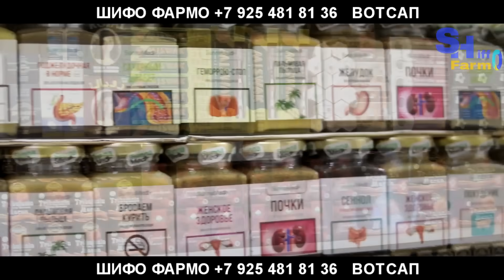Нурулло Алиев тули 9 - мох баромад намекунад | Дана Уайт оиди Анкалев | Суханхои Брендан Аллен